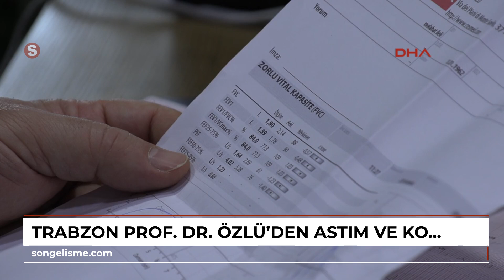TRABZON Prof. Dr. Özlü’den astım ve KOAH ilaçlarının doğru kullanımı uyarısı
GÖĞÜS Hastalıkları Uzmanı Prof. Dr. Tevfik Özlü, astım ve Kronik Obstrüktif Akciğer Hastalığı (KOAH) tedavilerinde ilaç kullanımının önemine değinerek, “Doğru tanı koymak ve doğru tedaviyi reçete etmek çok önemli. Ama reçete ettiğimiz ilaçların doğru kullanılması, etkin şekilde kullanılması da tedavi sonucunu son derece etkileyen bir şey” dedi.

Astım ve KOAH tedavilerinde inhaler ilaçlar, haplara göre daha güvenli ve etkili olsa da doğru kullanımı önem taşıyor. Bu ilaçların doğru şekilde kullanılması özel bir beceri ve koordinasyon gerektiriyor. Birçok hasta ilacı doğru kullanamadıkları için tedavide beklenen etkiyi alamıyor. Göğüs Hastalıkları Uzmanı Prof. Dr. Tevfik Özlü, hastalarına ilaçların kullanımını hem teorik hem de pratik olarak anlatarak gösteriyor. İlaçların usulü ve tekniğine uygun olarak kullanılmazsa beklenen etkiyi göstermeyeceğini vurgulayan Özlü, “Astım ve KOAH hastalarının tedavisinde inhaler ilaç dediğimiz nefes yoluyla alınan ilaçları biz çok sıklıkla kullanıyoruz. Bu ilaçlar ağızdan alınan hap gibi ilaçlara göre çok daha güvenli, çok daha etkili ve daha düşük miktarlarda dozla tedavi imkanı veriyor. Dolayısıyla bu ilaçlar gerçekten astım ve KOAH tedavisinde vazgeçilmez, yeri doldurulmaz ilaçlar. Ama ne var ki bu ilaçların kullanımı özel bir beceri ve koordinasyon gerektiriyor. Maalesef hastalarımızın birçoğu bu koordinasyonu sağlamakta güçlük çekiyorlar. İşin garip tarafı eğer bu ilaçlar usulüne ve tekniğine uygun olarak kullanılmazsa da beklenen etkiyi göstermeyebiliyor. Hastalar bazen ‘İlaçları kullanıyorum bana bir faydası olmuyor’ diyor. Aslında teknik olarak yeterli, efektif kullanamadığı için fayda görmüyor olabilir. O açıdan hastalarımıza bu ilaçların doğru kullanımını gösteriyoruz. Hasta kontrole geldiğinde de onun bu ilaçları nasıl kullandığını kendisine yaptırarak gözlüyoruz. Bu şekilde hatalar varsa ona geri bildirimde bulunup bu doğru kullanma tekniğini geliştirmeye çalışıyoruz” dedi.

‘HASTA EĞİTİMİ ÇOK ÖNEMLİ’

İlaçların doğru kullanımına dikkati çeken Prof. Dr. Özlü, “Doğru ilaçları yazmak önemli, doğru tanı koymak ve doğru tedaviyi reçete etmek çok önemli. Ama reçete ettiğimiz ilaçların doğru kullanılması, etkin şekilde kullanılması da tedavi sonucunu son derece etkileyen bir şey. Maalesef burada büyük sorunlar yaşanabiliyor. Bu ilaçlar çok farklı formlarda olabiliyor; bunların hepsinin kullanımı birbirinden farklı. Bazen bu hastalar birkaç farklı ilacı da beraber kullanabiliyorlar. Yani aynı hastaya farklı türden bir iki ilaç reçete edilmiş olabiliyor. Dolayısıyla birinde yavaş, uzun süreli nefes alması gerekiyor. Birinde hızlı, ani nefes alması gerekiyor. Bunları hastanın bilmesi, ayırt etmesi lazım. Burada zorluklar yaşanabiliyor. O açıdan bu inhaler ilaçların çok önemli olduğunu, ama doğru kullanılması gerektiğini, doğru kullanıldığı takdirde etkin olduğunu tekrar vurgulamak isterim. Burada hasta eğitiminin gerçekten çok önemli bir rolü var” diye konuştu. (DHA)

HABER-KAMERA: Selçuk BAŞAR-Efnan DEMİREREN/TRABZON, (DHA)